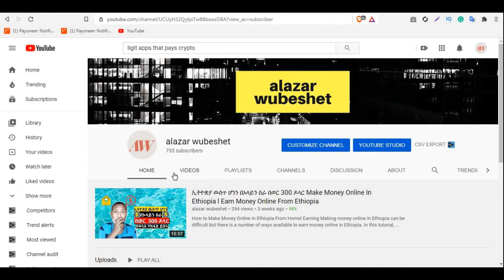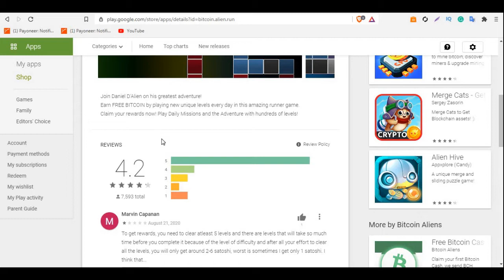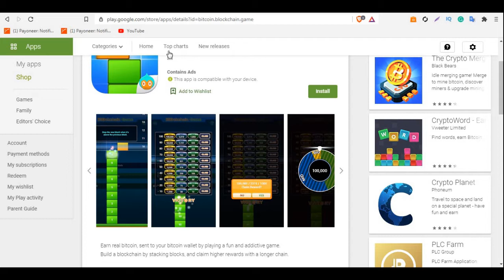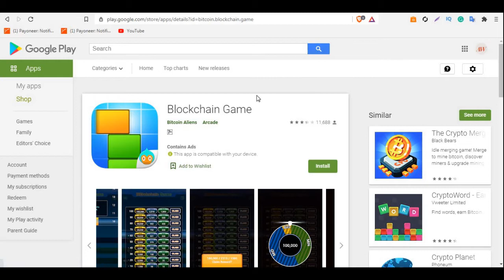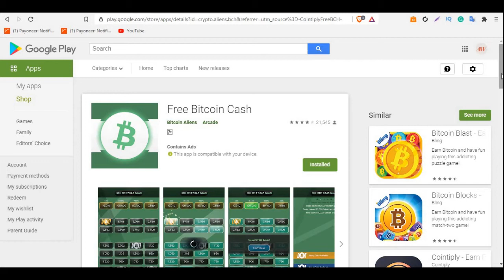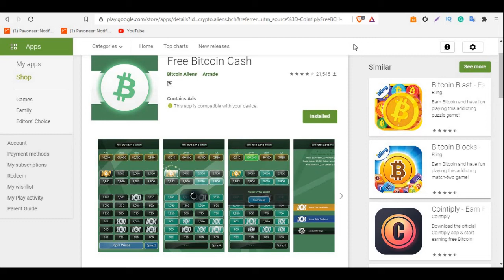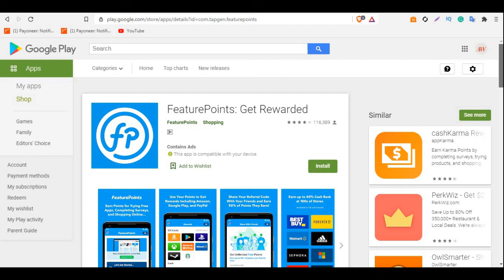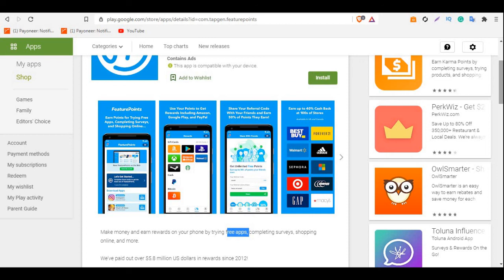በስልካችን ብቻ ነፃ ቢትኮይን የምናገኝበት አፕሊኬሽኖች Make Money Online In Ethiopia Using Your Mobile Phone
በስልካችን ብቻ ነፃ ቢትኮይን የምናገኝበት አፕሊኬሽኖች
In this tutorial,  we are going to see how to make money online in Ethiopia just using our mobile phones to make sure to watch up to the end to understand how it works.

*በዚህ የዩቲዩብ ቻናል ውስጥ ያለው መረጃ እና በዚህ የዩቲዩብ ቻናል በኩል ለማውረድ / ለመመልከት የሚገኙት ሀብቶች ለትምህርታዊ እና መረጃዊ ዓላማዎች ብቻ ናቸው ፡፡

*የጆሮ ማዳመጫ መግለጫ
ይህ ቪዲዮ ለትምህርታዊ እና ለመዝናኛ ዓላማዎች ብቻ ነው። በዚህ ቪዲዮ ውስጥ የተጠቀሱትን ቴክኒኮች እና ሀሳቦች በመጠቀም ማንኛውንም ገንዘብ እንደሚያገኙ ዋስትና የለም ፡፡ ይህ የገንዘብ ምክር አይደለም። በዚህ ቪዲዮ ውስጥ የተጠየቀውን ውጤት ለማግኘት ያገኙት ስኬት ደረጃ ጠንክሮ መሥራት ፣ ተሞክሮ እና
እውቀት ይጠይቃል ፡፡ በዚህ ቪዲዮ ላይ ያለው መረጃ ትክክለኛ መሆኑን ለማረጋገጥ ምክንያታዊ እርምጃዎችን ወስደናል ፣ ነገር ግን በዚህ ቪዲዮ ውስጥ የተጠቀሱት ድርጣቢያዎች (ስህተቶች) ከስህተቶች ነፃ እንደሆኑ ልንወክል አንችልም ፡፡ በዚህ ቪዲዮ ውስጥ ባለው ማንኛውም መረጃ ላይ ላለመመካት በግልፅ ተስማምተዋል ፡፡

*ተጓዳኝ ማስተባበያ
ይህ መግለጫ የተባባሪ አገናኞችን ይይዛል ፣ የተባባሪ አገናኝ በመጠቀም ሲመዘገቡ አነስተኛ ኮሚሽን አገኘሁ ፡፡ ይህ በቀጥታ ከኩባንያው የሚመጣ ሲሆን በማንኛውም ሁኔታ እርስዎ ላይ ተጽዕኖ አያሳርፉም ፡፡ እነዚህ ተጓዳኝ አገናኞች በዩቲዩብ ላይ ነፃ ይዘት መለጠፌን እንድቀጥል ያስችሉኛል ፡፡